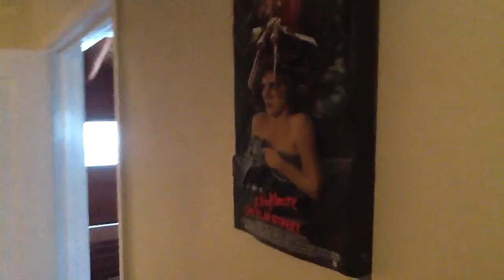A nightmare on elm street 3D poster figure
Yes Fred's missing a finger, but still cool